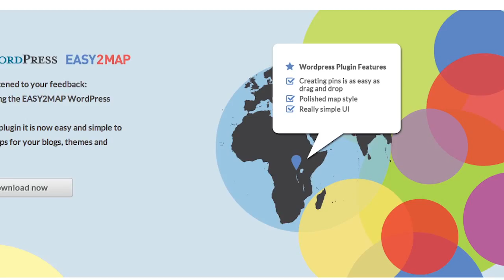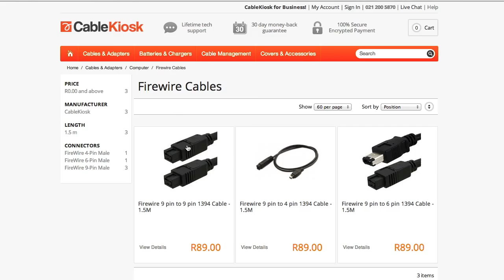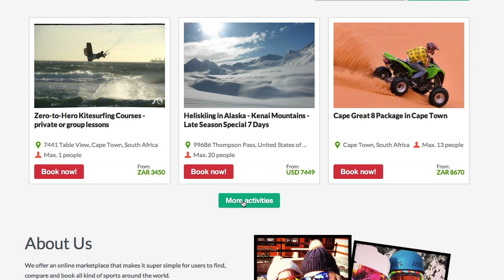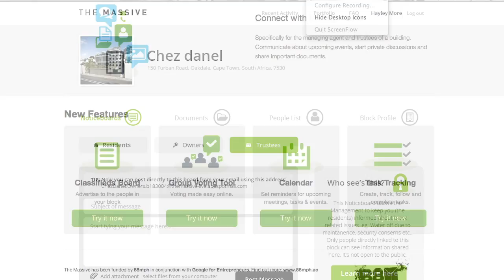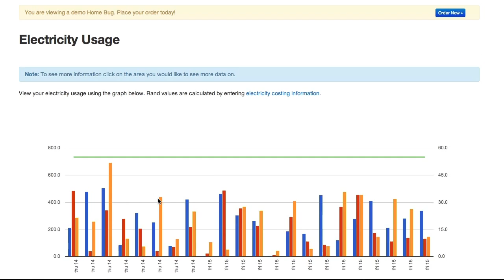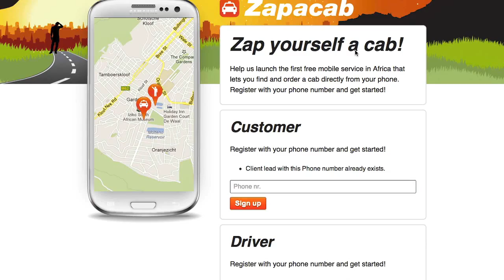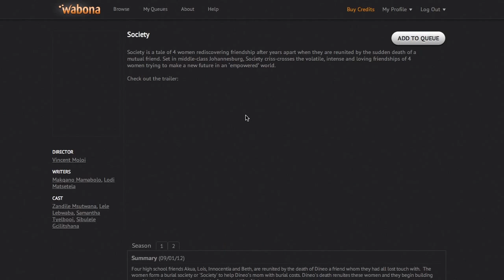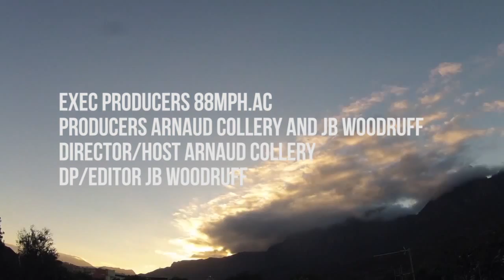88mph Episode 1 - Meet the Startups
88mph seed accelerator web series highlighting it's 3-month program in Cape Town.

Episode 1 - Meet the Startups

60 second pitches of the 10 startups in Cape Town 2013.